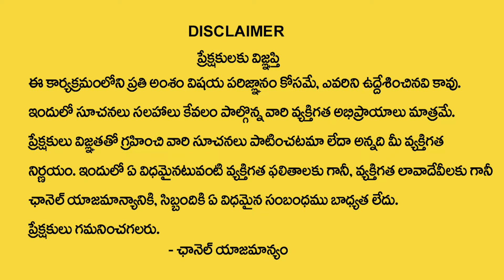Pranavananda Das Guruji : గురు పౌర్ణమి రోజు ఎవరిని పూజించాలంటే .. | Isckon Temple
Pranavananda Das Guruji : గురు పౌర్ణమి రోజు ఎవరిని పూజించాలంటే .. | Isckon Temple @PranavanandaDas | SumanTV Devotional